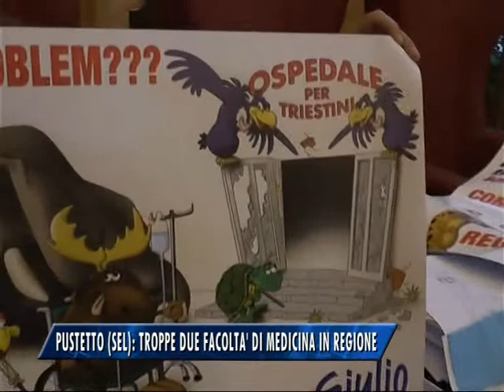PUSTETTO (SEL):"TROPPE DUE FACOLTA' DI MEDICINA IN REGIONE"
“ Due facoltà di medicina in regione sono troppe” : lo dice ai nostri microfoni il consigliere regionale Pustetto di Sel. Prende dunque corpo l'allarme lanciato da Giulio Camber su un possibile scippo della facoltà da parte di Udine. E pure da Sel non mancano le critiche alla riforma regionale della sanità.